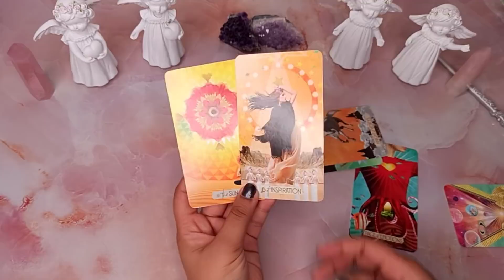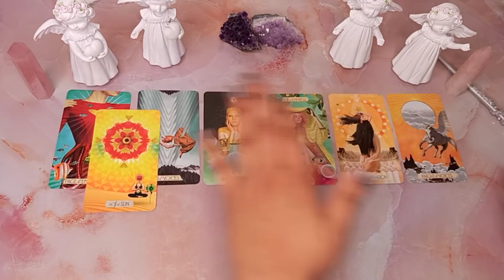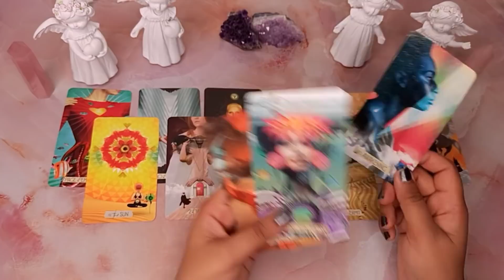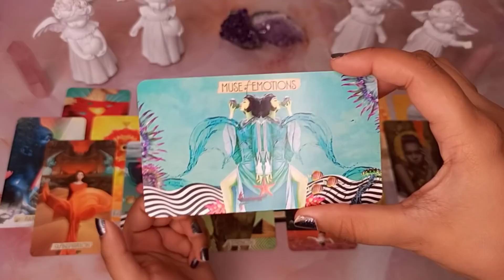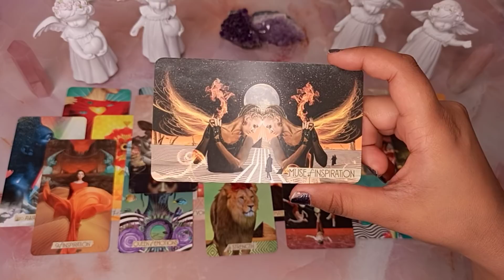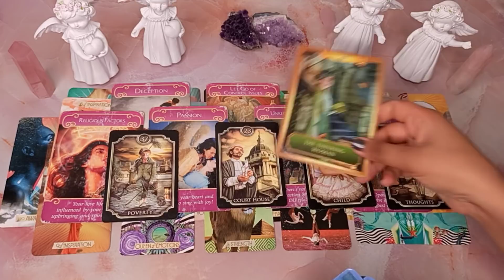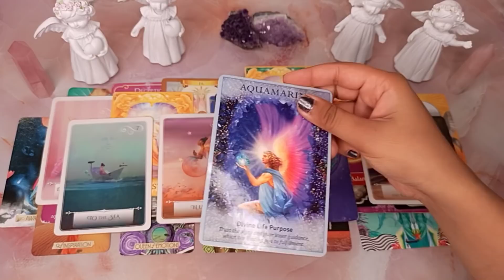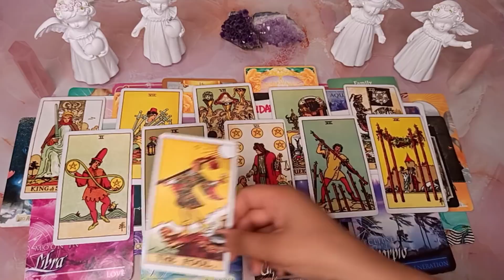PISCES- FIREWORKS🧨 THIS WILL CHANGE YOUR LIFE ❤️ YOU NEED TO WATCH THIS!* 👁 8-15 MAY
🌍 BOOKINGS OPEN FOR PERSONAL READINGS! (Turnover time 3-4 days)

🌍 BOOKINGS OPEN FOR WHITE PRAYERS

(1 Lucky Winner will be announced per month)

2. Like this video

*MY PERSONAL RECOMMENDATIONS*
1. Best Skin glow serum
2. Manifest Money Magically
3. Tripod Stand
4. Sony Vlogging Camera
5. Vlogging Mic

2022 Enigma. Enigma Academy. India.